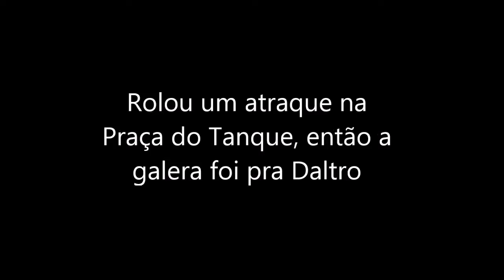608 - batalha de mc e é isso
batalha de mc e é isso